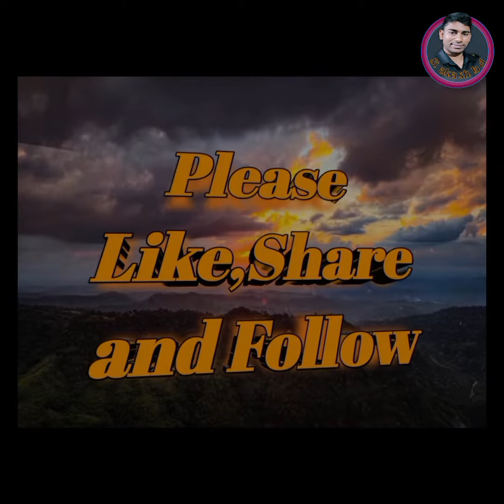বউ মেরে কেউ হয়না রাজা,,নামাজ রোজা সব,হয় যে কাজা🫵🙏si_akash_bd.